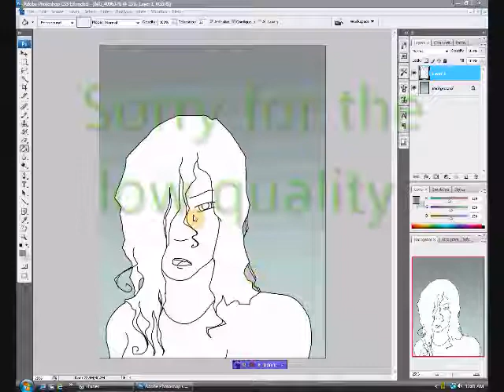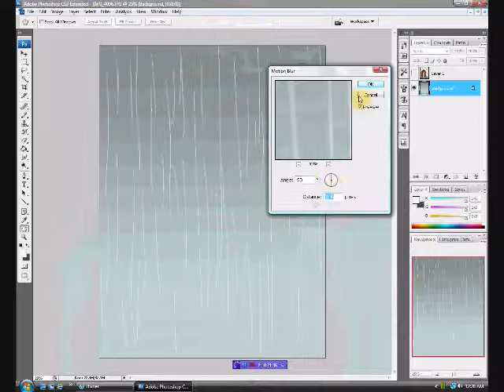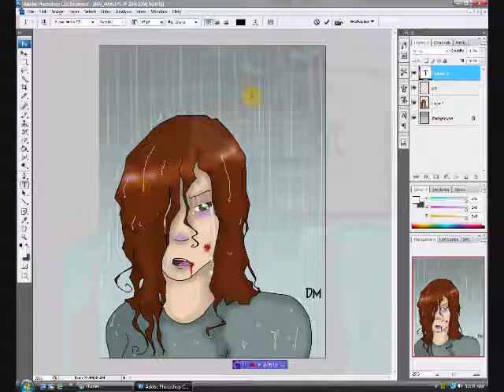Time-Lapse of "Just Smile and Carry on"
A more personal picture. I hope you like it.
SONG- Imogen heap "Hide and Seek"